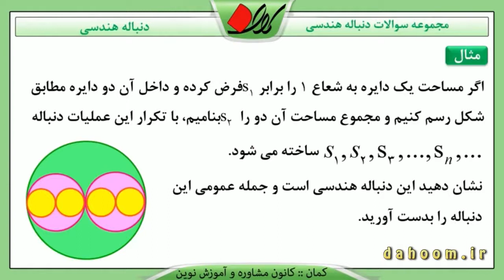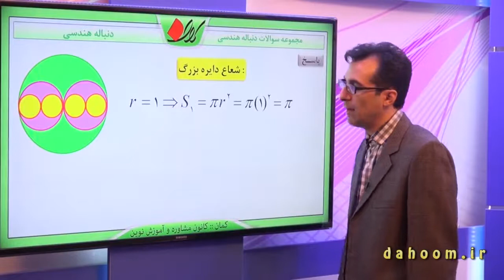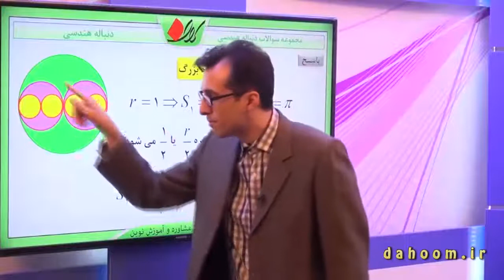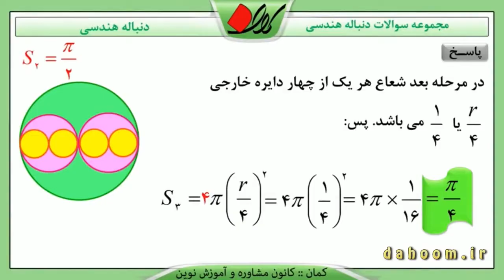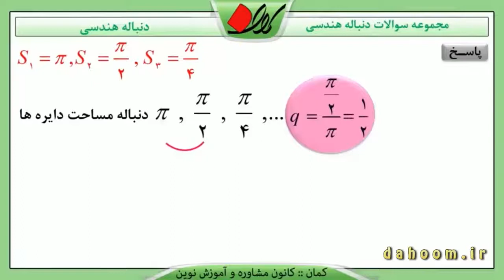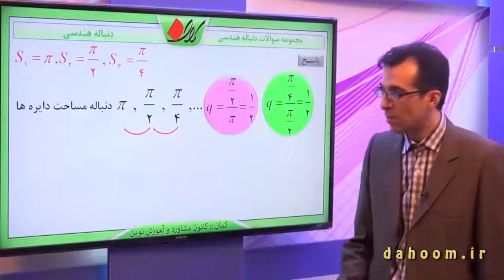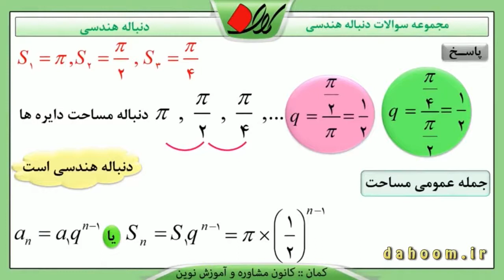ریاضی دهم - فصل 1 - دنباله هندسی - تمرین 1